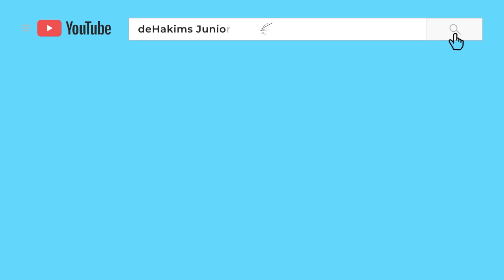MALAH PADA TAKUT..!! DZAKY DJALU AJAK KAKAK2 LIAT ULAR BABY BINTURONG..!!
Assalamualaikum temen-temen..

Djalu sama adiknya Dzaky lagi main nih sama kakak2..
Liat binatang dong pastinya..